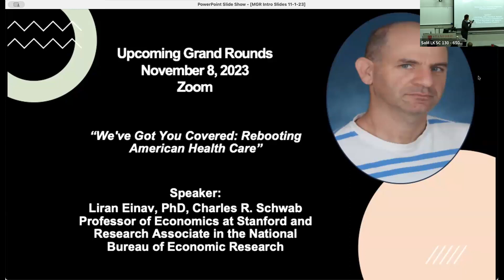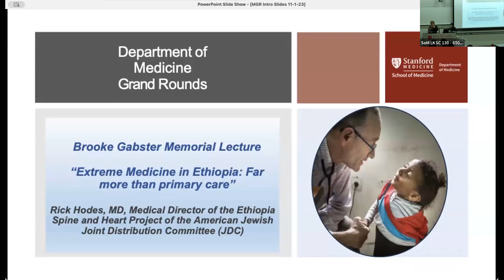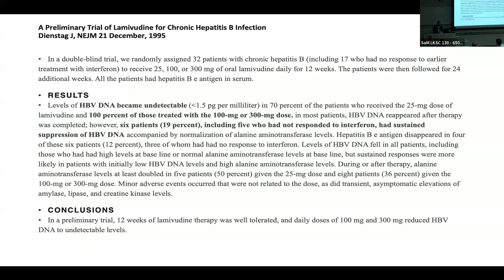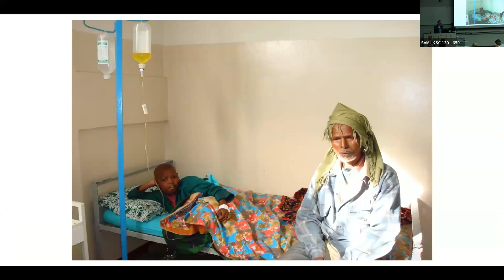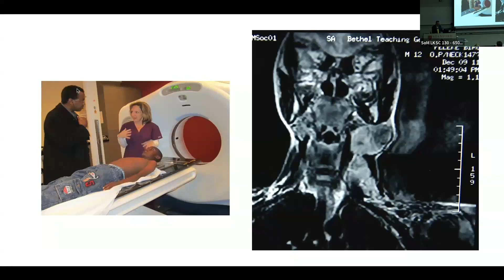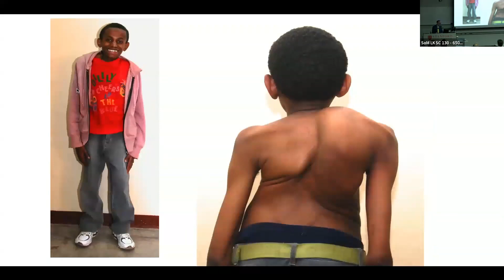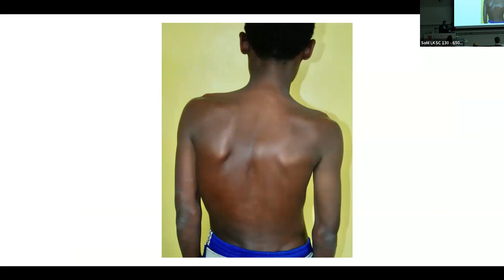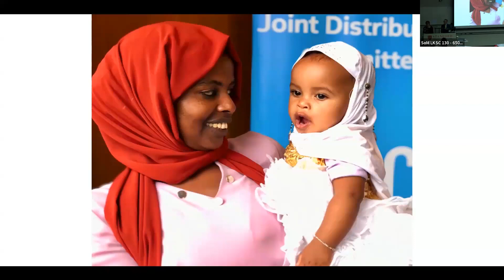Brooke Gabster Memorial Lecture | DoM Grand Rounds | 1 November 2023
During this Grand Rounds, experts discuss "Extreme Medicine in Ethiopia: Far more than primary care."

Presenter: Rick Hodes, MD, Medical Director of Ethiopia Spine and Heart Project of the American Jewish Joint Distribution Committee (JDC).